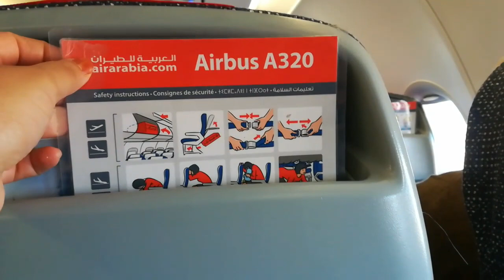💕💕خَلْصَت رحلتي من المغرب🇲🇦✈️ و العودة إلى بلجيكا😭🇧🇪/كيف مرت الرحلة💕💕